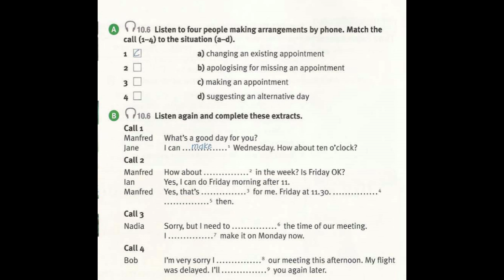10.6 NML Elementary